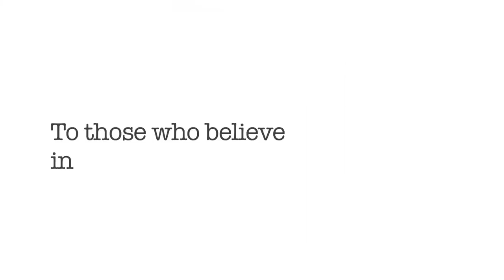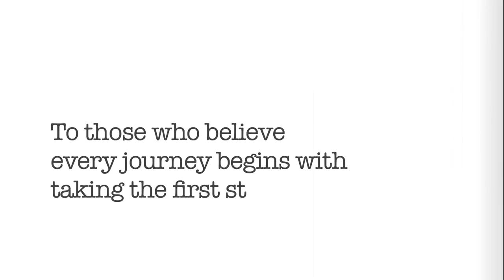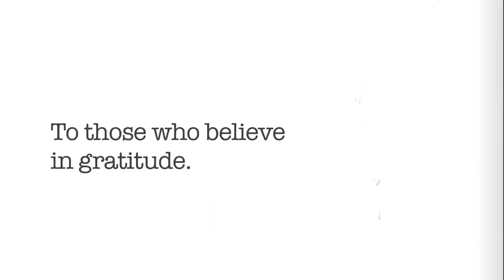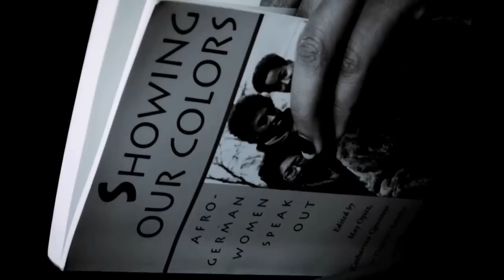Kenneth Whalum III: To Those Who Believe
Broccoli City recognizes a spirit with a spirit: Kenneth Whalum, III and the release of his debut Album, "To Those Who Believe."

BCTV x Kenneth Whalum x ThinkBroccoli x Jon Genius

KENNETH WHALUM DEBUT ALBUM "TO THOSE WHO BELIEVE" OUT TUESDAY 12.21.10!!! Make sure you get to iTunes & Amazon!

Kenneth Whalum III has been surrounded by a versatile musical community which has included rising stars such as Robert Glasper, Bilal, and Brad Mehldau, Sean "P Diddy" Combs, Beyonce, Fantasia, Joss Stone, and R&B producer Rodney Jerkins among others. More recently, he has toured across the world with R&B crooner Maxwell, playing in sold-out arenas, concert halls, and benefit concerts. Whalum can also be heard on BLACKSummers'night, Maxwell's long awaited and platinum--selling album. In 2010, this album was nominated for six Grammys, including "Best Male R&B Vocal Performance" for "Pretty Wings" and "Best R&B Album," for BLACKSummers'Night.
Whalum's artistic approach embraces diverse musical genres of southern gospel, soul, R&B, jazz, and classical. His capacity to traverse the human experience through a personal musical journey is evidenced by his rhythmic sensibility, soft ballads, and enigmatic playing.

For more information on upcoming shows, tours etc., please or follow him on Twitter at @kennethwhalum